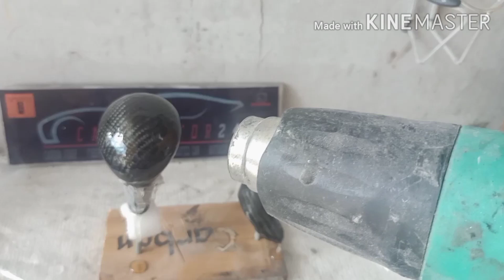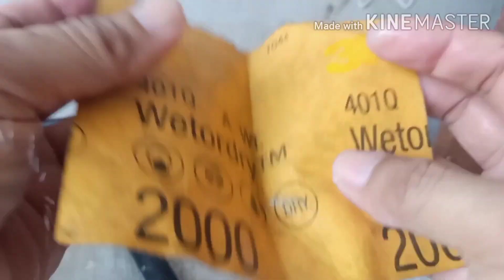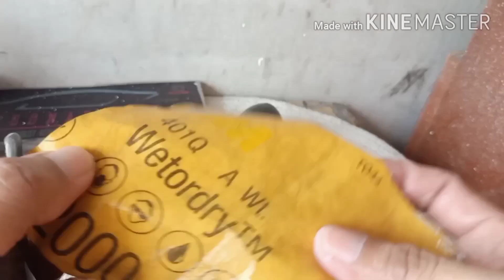Shiftknob Carbonfiber Skinning | Recoat | Repair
Repair or recoat carbonfiber skinning paddleshift or shiftknob..step by step